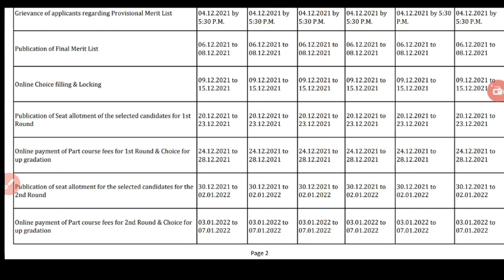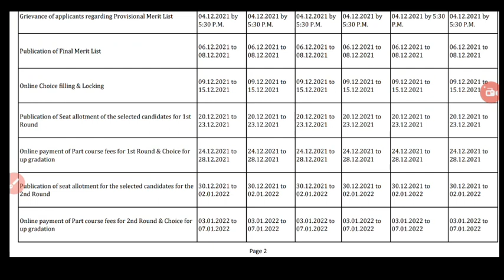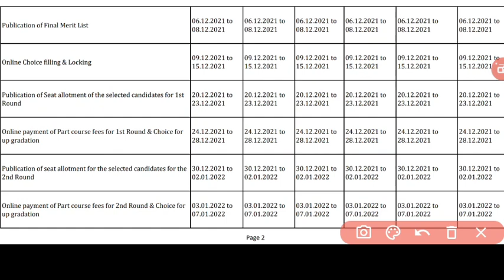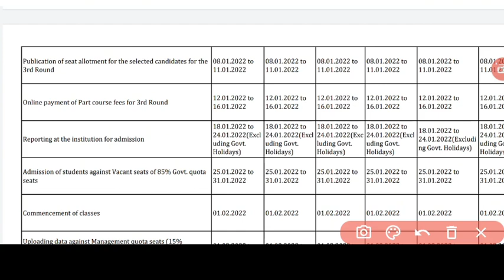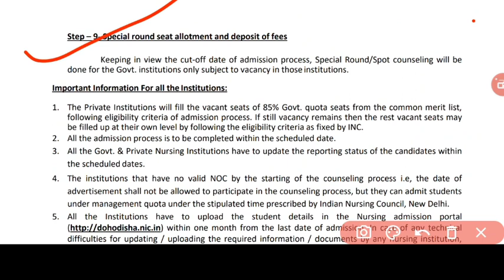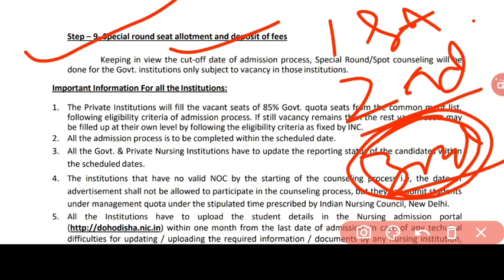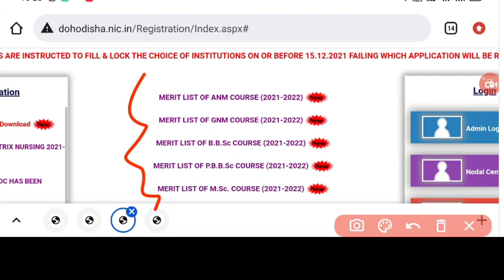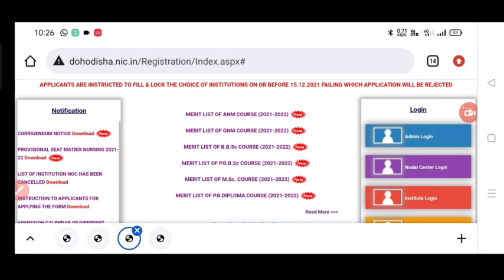NURSING FIRST SEAT ALLOTMENT RESULT DOUBT❗WHEN IT WILL BE COME❗ SPECIAL ROUND ALLOTMENT ❗NEXT STEP❗